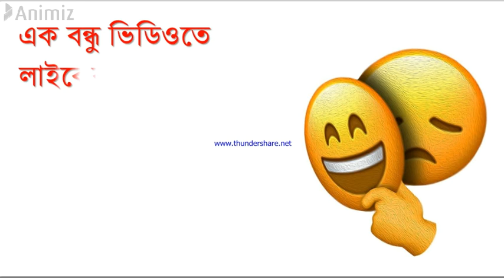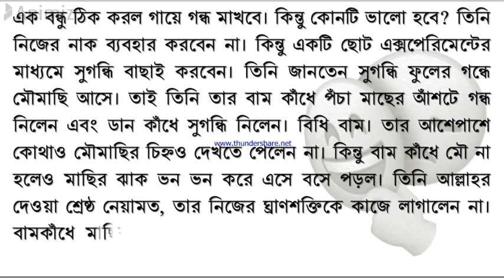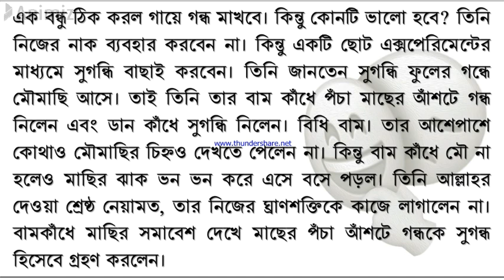Don't try to laugh while watching this video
ভিডিও দেখার সময় হাসবেন না যেন